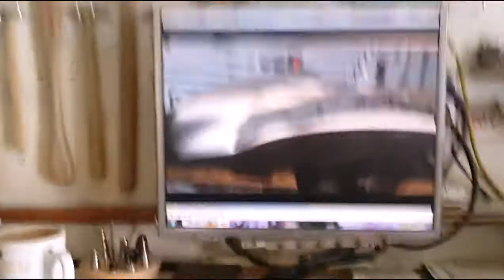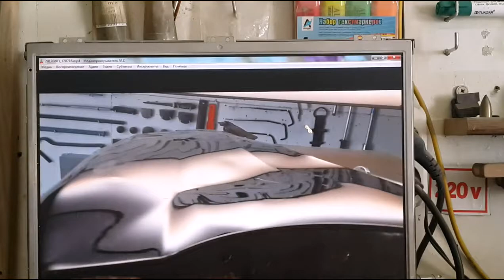The answer to the question How i exercise 3 - ремонт вмятин - как я тренируюсь 3 часть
тренировка на крыле. как и что я делаю. это не обучение как надо или не надо... просто так я нарабатываю опыт работы с металлом кто то делает по своему... главное
аккуратность и упорство в достижении цели... и каждодневные тренировки - приведут к увеличению скорости работы и к качеству. это правило в любом виде деятельности приносит отличные результаты чем бы вы не занимались.